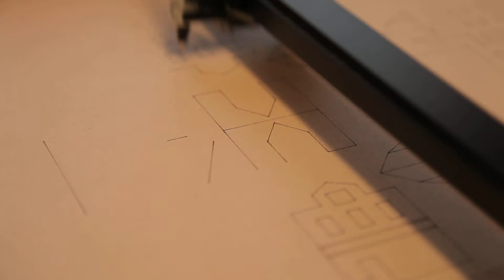Plotter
spl 450 stiftplotter Für CAD Zeichnungen